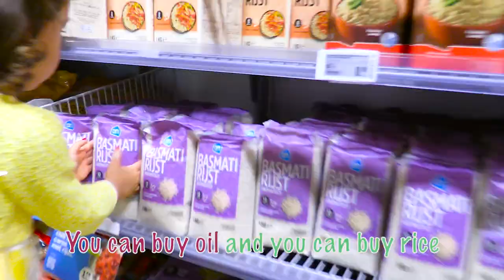Supermarket Song | 3-Year-Old Rosa Doing Groceries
Rosa loves doing groceries for her and her family. Whenever she gets the chance she joins her parents to get her favorite foods and other necessities as she sings the Supermarket Song originally by Peter Weatherall.

Stroll and sing along with Rosa as she finds everything while she does her grocery shopping.

Lyrics:
If you need milk or if you need bread
Then there's a place where you should head
At the supermarket you can buy everything
When you do your grocery shopping

You can buy vegetables
You can buy fruit
You can buy cans if fresh doesn't suit

You can buy flour if you like to bake
Or you can buy ready made cookies and cake

You can buy ice cream and frozen peas
You can buy yoghurt and you can buy cheese

You can buy oil and you can buy rice
You can buy noodles that taste very nice

You can buy fish and you can buy meat
You can buy chicken that's ready to eat